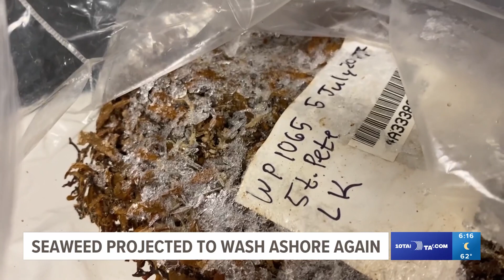Seaweed blob projected to wash ashore again in Florida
Scientists predict that parts of the seaweed blob could start washing ashore in Florida in late February.